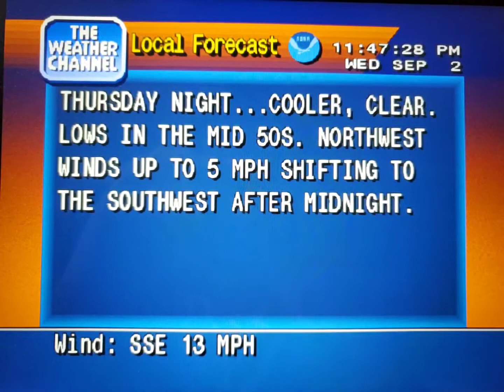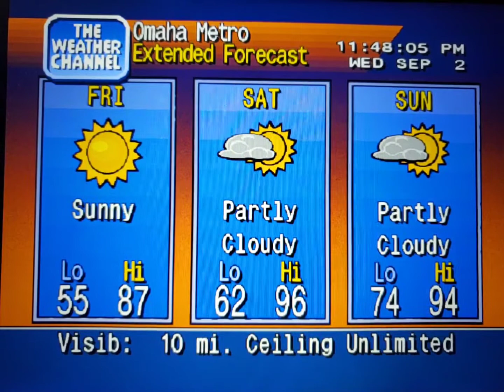WeatherStar 4000 Simulator Sept. 2, 2020 part 2(9)